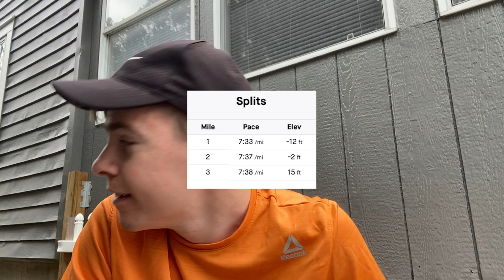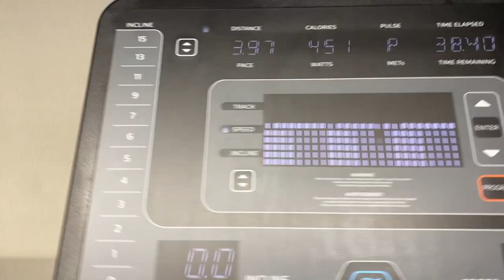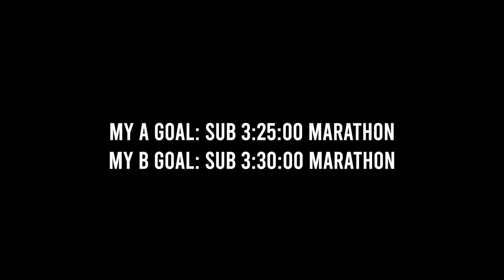Sub 3:25 Marathon Training: Week 1